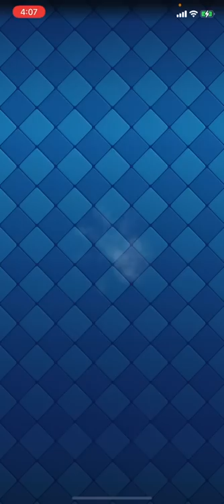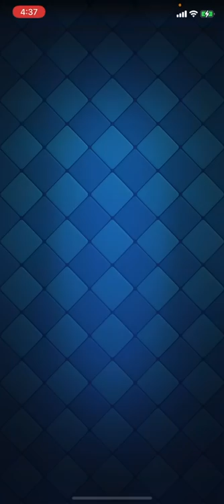【クラロワ】何も言葉が出て来ません#11日目 【負けたらアカウント削除2022】